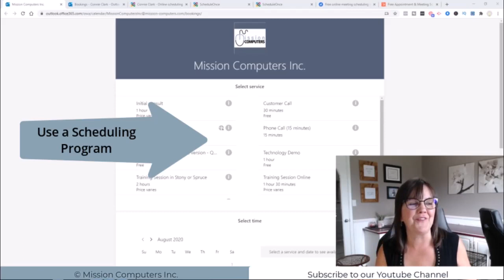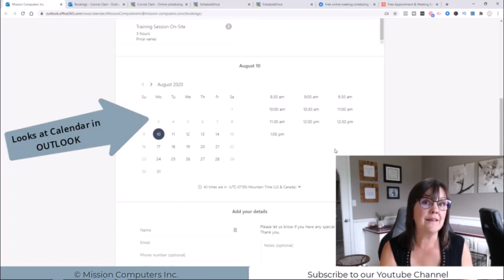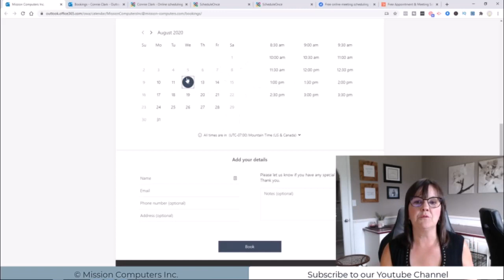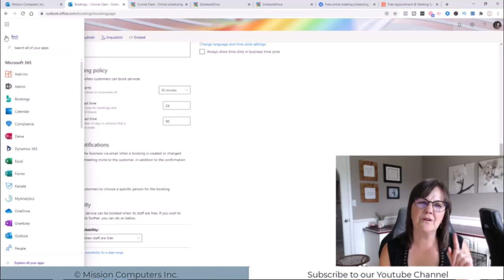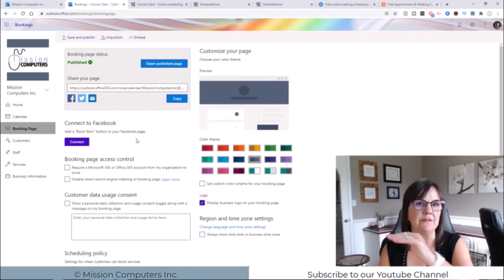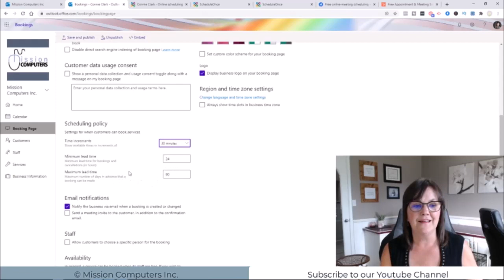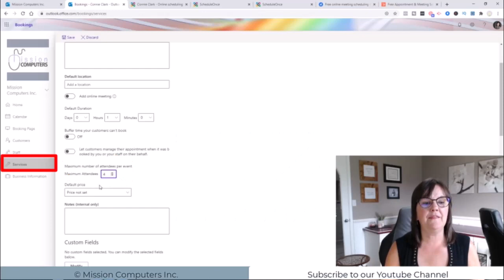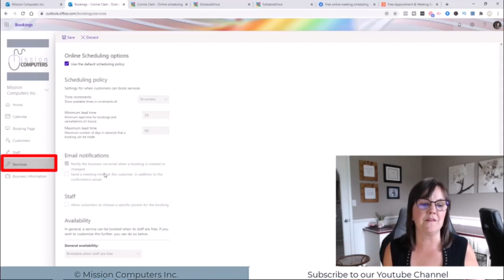Microsoft Bookings: The Appointment System You Didn't Know You Needed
What is Microsoft Bookings and how to set it up.

✅ Have questions?

                         Your Computer Friend, Connie

What is Microsoft Bookings | Calendar Scheduling system